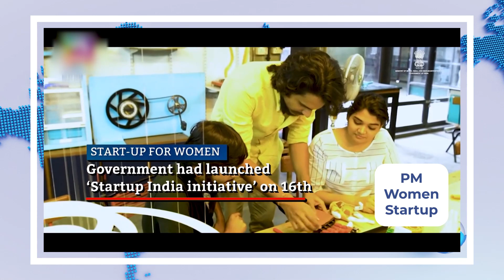PM Women Startup and Matru Vandana Yojna| Government Schemes 2023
00:00 - 00:50 Matru Vandana Yojna
00:51 - 01:40 PM Women Startup

Understanding government schemes is crucial for your success! Dive deep into the significance of government schemes in UPSC preparation with our latest video. Explore how these schemes shape policies, impact governance, and contribute to socio-economic development. Gain insights into analyzing and interpreting government schemes effectively to ace your UPSC exam

Video Source-   @SansadTV

1)This video has no negative impact on the original works (It would actually be positive for them)
2)This video is also for teaching purposes.
3)It is not transformative in nature.
4)I only used bits and pieces of videos to get the point across where necessary.
UPSC ORBIT does not own the rights to these video clips.

Note: Credit is to the original creator only!